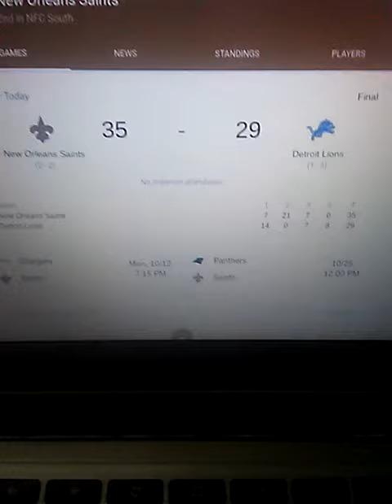WHODAT WE DAT !!!